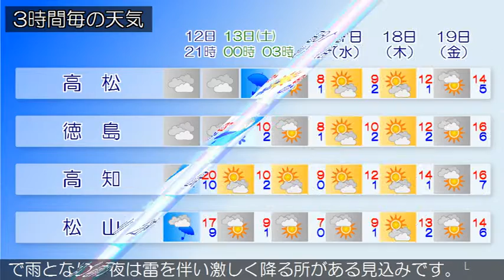2016/02/12 四国地方の天気予報 夕